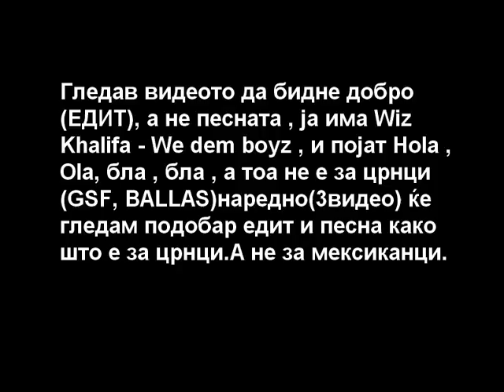DreamWorld RPG Macedonia - Anthony Salerno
HostName: DreamWorld RPG Macedonia
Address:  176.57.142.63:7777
Players:  275 / 1000
Ping:     125
Mode:     DWRPG v7.1
Language: Macedonian